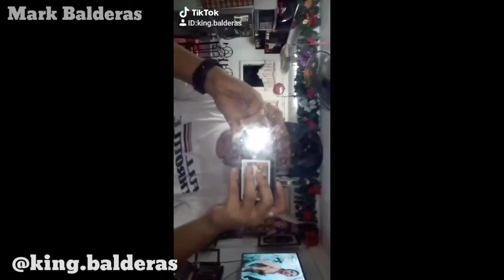TikTok Compilation part 2 | Mark Balderas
Guys guys pa follow naman ako sa TikTok @king.balderas 🔥Mark Balderas🔥 markiesarmy for reaction video🔥